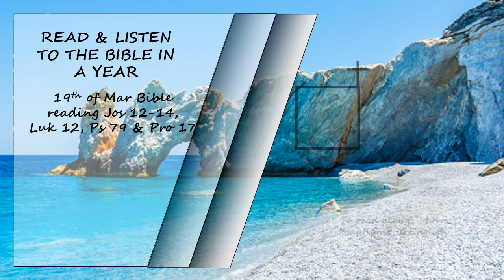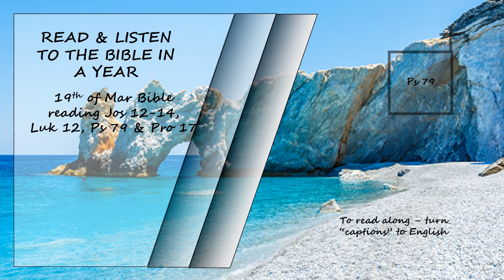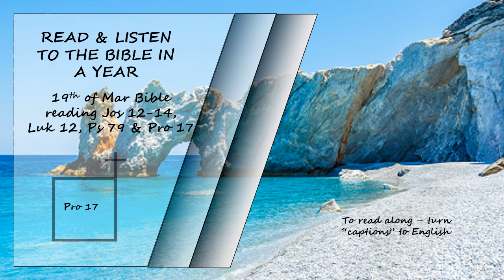OT, NT, Ps, Pro _ Listen to the Bible in a year 19th of March Bible Reading- Read by David Suchet